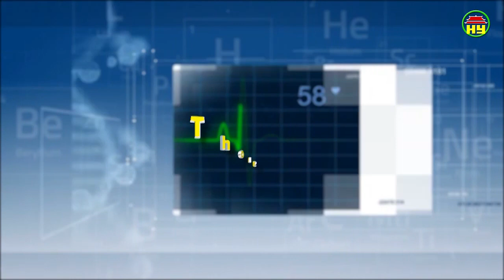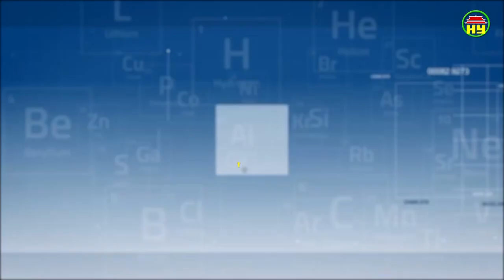Thông tin sức khỏe ngày 25/02/2019.